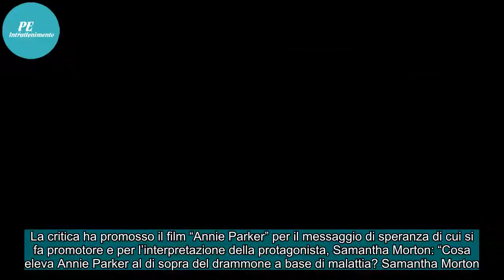ANNIE PARKER, RAI MOVIE/ Info streaming e trama del film con Aaron Paul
La critica ha promosso il film “Annie Parker” per il messaggio di speranza di cui si fa promotore e per l’interpretazione della protagonista, Samantha Morton: “Cosa eleva Annie Parker al di sopra del drammone a base di malattia? Samantha Morton.La sublime britannica lanciata da Woody Allen con 'Acco...